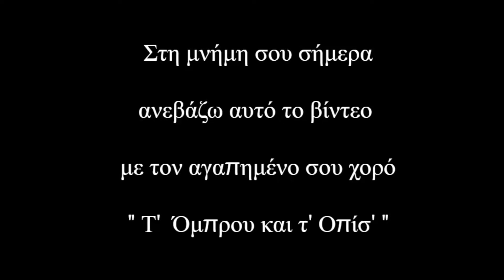Τ' Όμπρου & Τ' Οπίσ' - Σπύρος Γαλετσίδης - Χοροί Γαρέσαρης - Polatidis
Ποντιακή Λαογραφία και Παραδόσεις
Ιστορική πορεία των Ελλήνων στον Πόντο
Χοροί και δημώδη άσματα

Σαν σήμερα, παραμονή της εορτής της Αγίας Κυριακής, το 2016, πέταξες στους ουρανούς και οι λίγοι πραγματικοί φίλοι τρέξαμε κοντά σου να σε συνοδεύσουμε στο αιώνιο ταξίδι. Παππού Σπύρο έχω τόσες ωραίες, μοναδικές και ανεπανάληπτες στιγμές να θυμάμαι απο σένα. Τα λόγια και μάλιστα (αυτά) τα δημόσια, αδυνατούν να περιγράψουν το μεγαλείο της καρδιάς, της ανθρωπιάς, της φιλοξενίας, της αγάπης σου. Είσαι πάντα μέσα στην σκέψη μου και κάθε αναφορά στη Γαράσαρη είναι αναφορά σε σένα.  Το ευχαριστώ δεν είναι τίποτα μπροστά σε όσα απλόχερα μου χάρισες. Σε αγαπώ σαν παιδί κι εγγόνι και σε έχω φυλαγμένο μέσα στην καρδιά μου ως ακριβό θησαυρό. Το βίντεο αυτό είναι μέρος απο μια πλειάδα καταγραφών που πραγματοποίησα στο σπίτι του κυρ Σπύρου στον Πλατανότοπο Καβάλας, όπου ο κυρ Σπύρος παίζει και χορεύει ο ίδιος τους χορούς της ιδιαίτερης του πατρίδας, της Γαράσαρης. Μου παραδίδει τα βήματα του χορού (Τ΄ Όμπρου & Τ' Οπίσ') ιδιαίτερου ανδρικού πολεμικού (επιθετικού) χορού του χωριού του, του Κοϊνικίου της Γαρέσαρης σε ρυθμό 6/8. Ποντιακή Λαογραφία - Βασίλειος Β. Πολατίδης